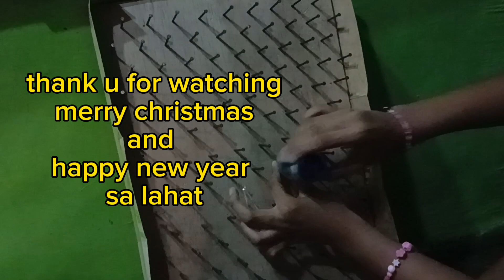PALARO PARA SA NEW YEAR palaro games #2024#happynewyear#goodvibes#happy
hellow guys .merry christmas and happy newyear sa lahat.
simpleng palaro para sa lahat...